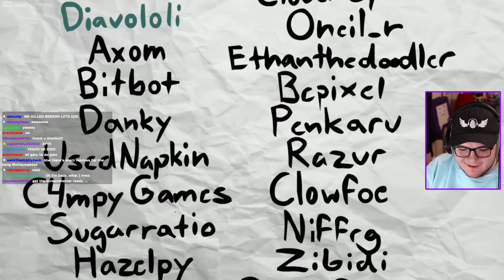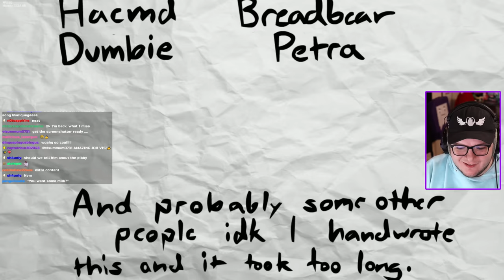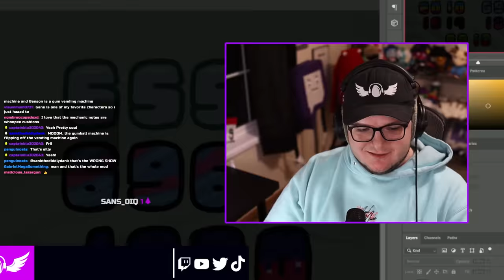FNF Mods have gone TOO FAR - Regular Friday Night (Funkin')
Regular Show is one of my favorite shows, so when I saw that Regular Night Funkin' was in development, I was super excited to see what they would do with the FNF format. Seeing Rigby, Mordecai, Benson, Fives, and all these other Regular Show characters in one Friday Night Funkin' mod was awesome. Even if some of the bonus songs were... strange. We even saw things like joke songs, a Pibby Corruption song, and more.

Mason M.

THESE FNF MODS ARE SO GOOD?! Like Garcello, Sonic.EXE, StickyBM, Ruv, MidFight Masses, Hypno's Lullaby, Monochrome, Indie Cross, Undertale, Cuphead, Bendy, sans, Hotline 025, Pac Man, Hecker, Entity, Twinsomnia, DDLC, Monika, Freddy, Ourple Guy, FNAF at Freddy's, Markiplier, Geese, Zardy, Zardy B-Sides, Baldi's Basics, and more FNF Mods like that that are popular. I love playing all these mods and more like Imposter Among Us, D-Sides, Bat Man, Pibby, Neo, Fall Guys, MultiVersus, and other crazy worlds.

Pokémon is a series of video games developed by Game Freak and published by Nintendo and The Pokémon Company under the Pokémon media franchise.